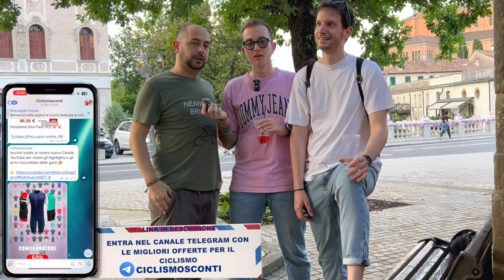CHE GIRO ABBIAMO VISTO! ANALISI E COMMENTI DAL CYCLINGSTARSCRITERIUM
Un recap di tutto quello che è successo durante il Giro 2024 accompagnato dai due ospiti al cycling star criterium!